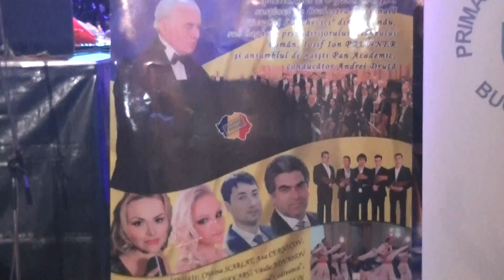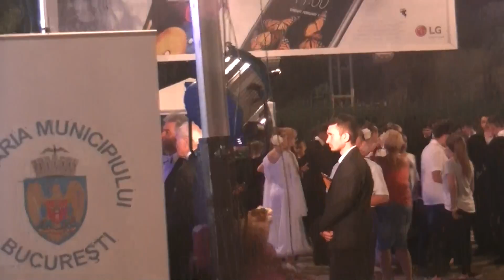Concert Eugen Doga - "Chişinău şi Bucureşti - două inimi româneşti" - Partea 3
Desfăşurat la Bucureşti, pe data de 10 septembrie 2016, concertul s-a bucurat de prezenţa marelui compozitor român Eugen Doga, acompaniat de Orchestra Simfonică a Filarmonicii Naţionale „Serghei Lunchevici”, condusă de dirijorul Iosif Prunner. La spectacol au mai contribuit: Cristina Scarlat, Ana Cernicova, Sergiu Pungă, Valeriu Cojocaru, Vitalie Advahov, Amelia Huzun, ansamblul de dansuri sportive „Codreanca” condus de Petru Guzun, ansamblul de naişti „Pan Academic” condus de Andrei Druţă.